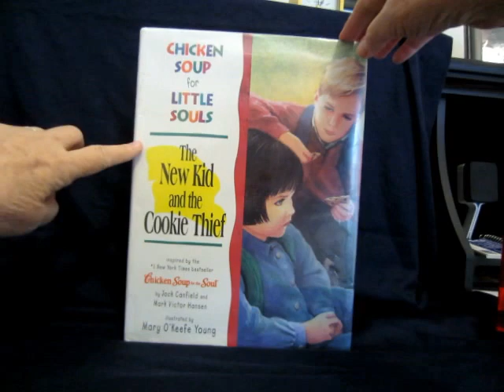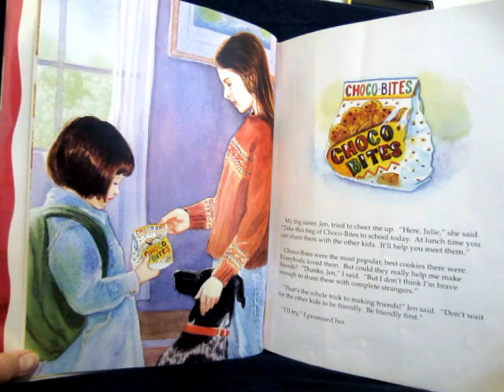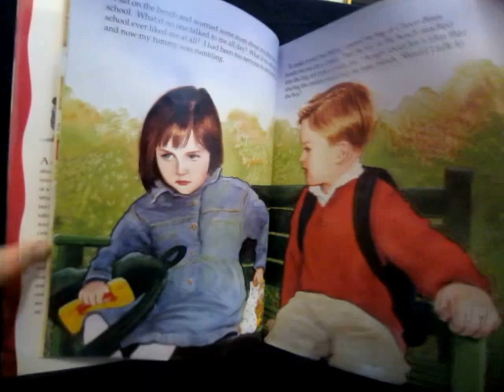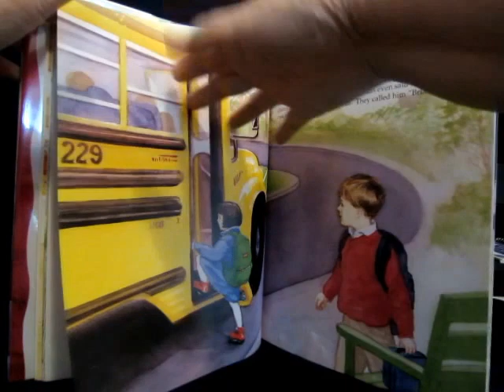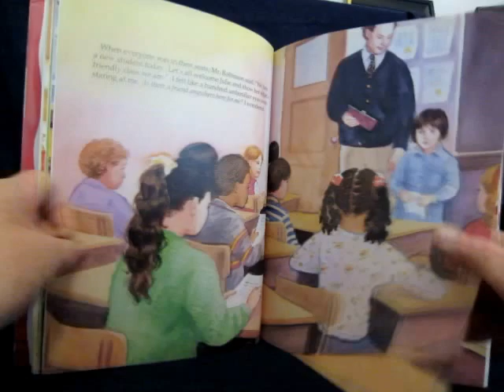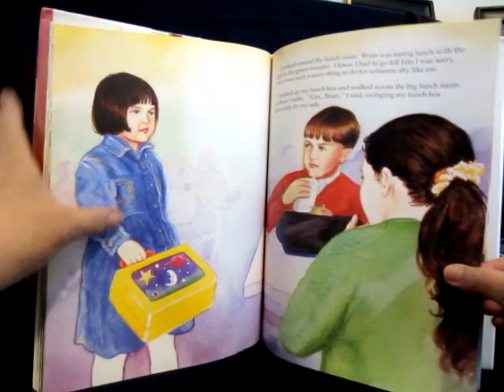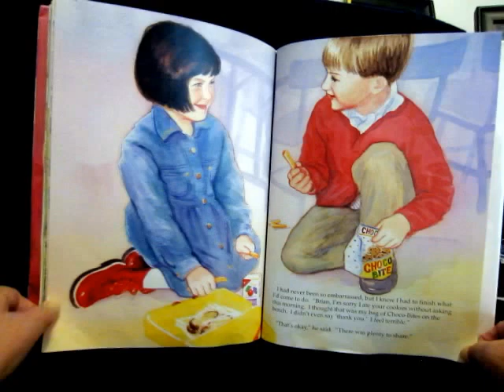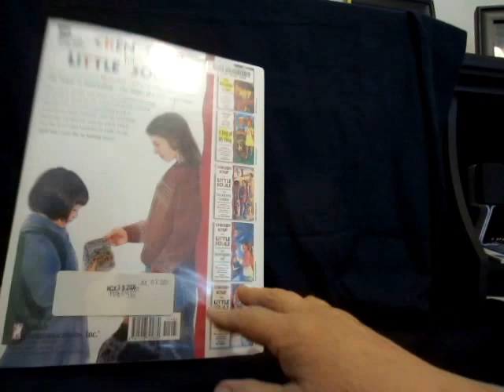The New Kid and the Cookie Thief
Written by Jack Canfield and Mark Victor Handsen  Illustrated by Mary O'Keefe Young   Story of how difficult being the new kid a school can feel.   Nice story.  Read out loud for children